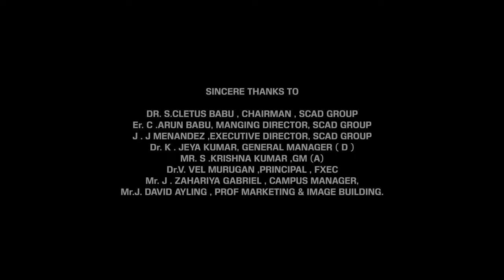FX ANTHEM | Part - 2 | Dance Video Song